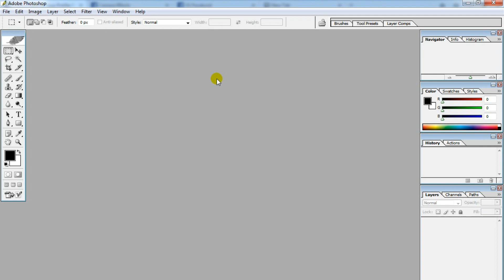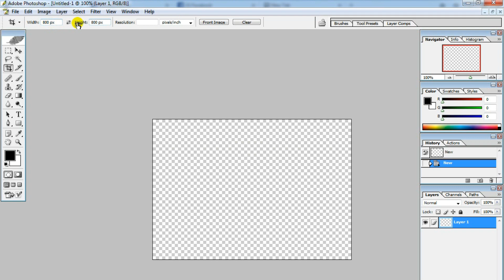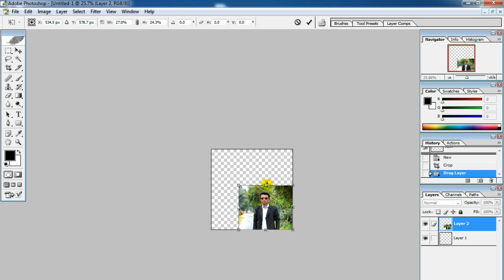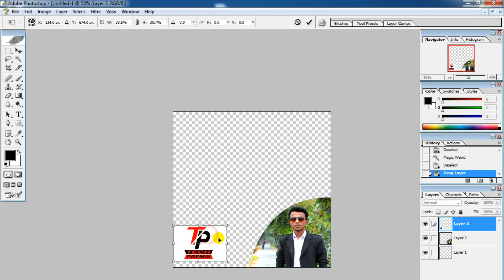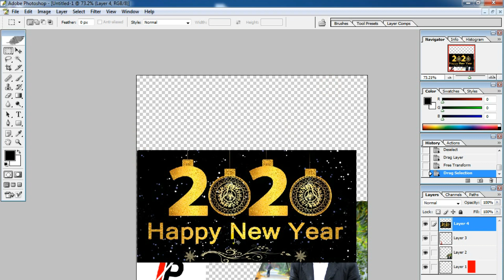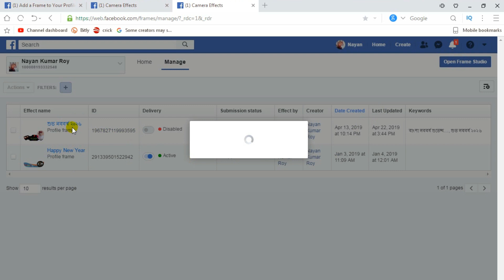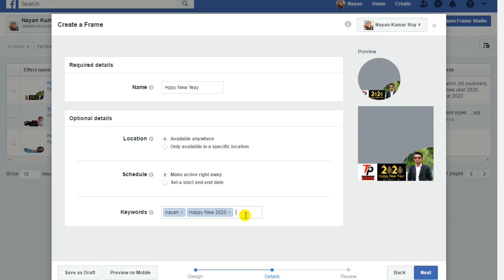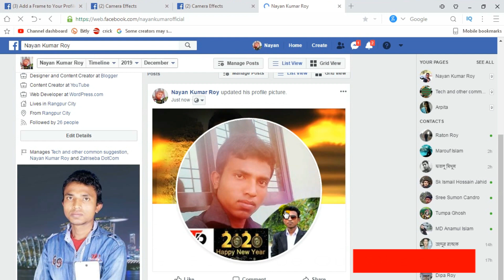How to Create Facebook Profile Frame | Bangla Tutorial 2020 | Tech Premik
Wellcome to my Youtube Channel. Next Bangla Tutorial Video Coming  Soon.

How to Create Facebook Profile Frame, Facebook Profile Frame Bangla Tutorial 2020. এবার নিজেই বানিয়ে ফেলুন ফেসবুক ফটো প্রোফাইল ফ্রেম।

Please.

[ This video making for tutorial purpose only. ]